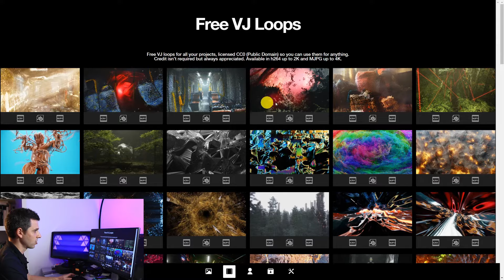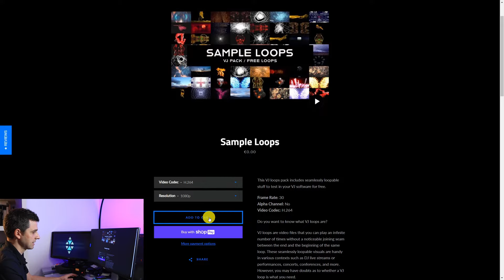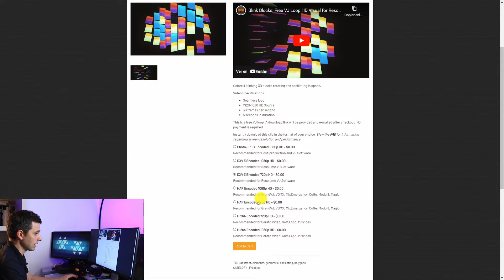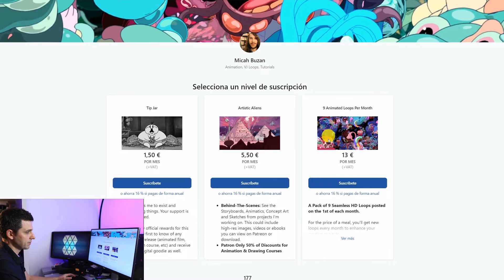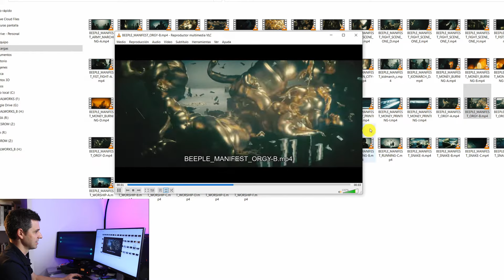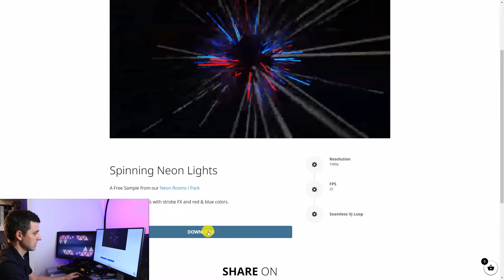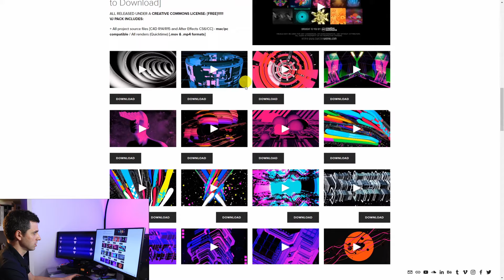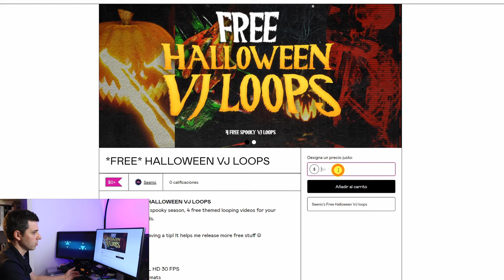❤️‍🔥 LOOPS VJ GRATIS para RESOLUME ▶ Los MEJORES Clips para video jockey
¿Eres Video Jockey? ¿Necesitas Loops VJ GRATIS para RESOLUME? 💥 Analizamos las MEJORES opciones.

✅ ¿Quieres AMPLIAR tu EQUIPO?

𝗠𝗶𝘀 𝗘𝗤𝗨𝗜𝗣𝗢𝗦/𝗚𝗔𝗗𝗚𝗘𝗧𝗦:
👉 Cámara Vídeo ENG
👉 Monitor HDMI-SDI
👉 Micro Inalámbrico

⚡️¿𝗛𝗮𝗯𝗹𝗮𝗺𝗼𝘀?

▼▼ÍNDICE▼▼
00:00 Intro
00:53 Mantissa
02:39 VJ Galaxy
04:29 Docoptic
05:38 Licencias de Uso
06:34 Micah Buzan
07:55 Beeple Crap
09:31 Volumetriks
10:33 Ghost Team INC
12:04 Protobacillus
13:13 Switz On Wing Fall
14:48 Seenic
16:30 Resumen Final

¿Creamos un canal secundario con info sobre Crypto monedas, bitcoin, e toro, scam, wallet y etoro markets? Déjame tu opinión!